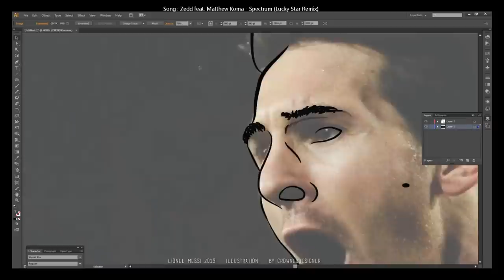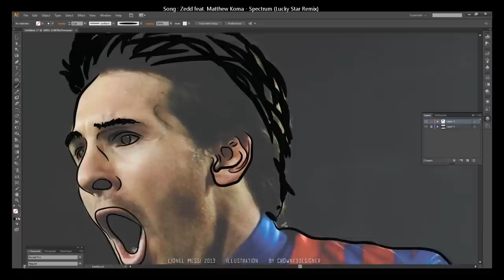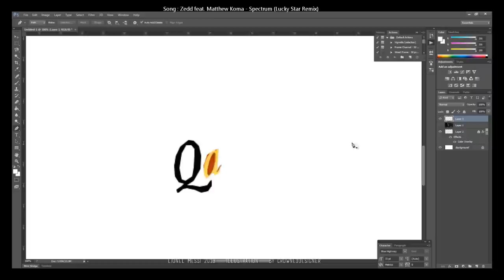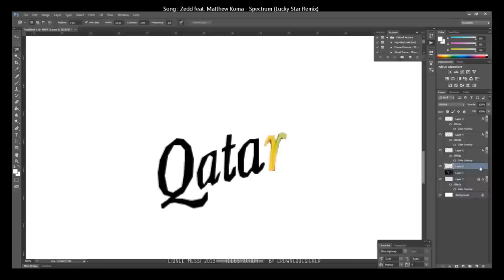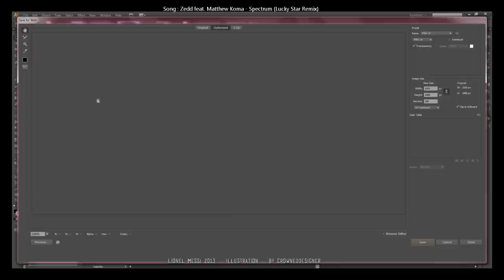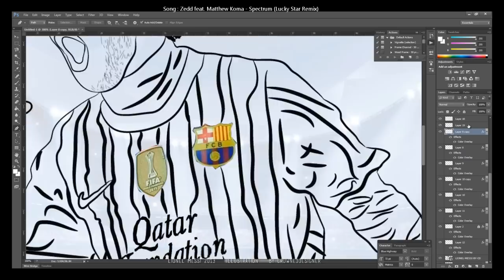Re-Creating Lionel Messi | Vector Ilustration | Speed Art | By CrownedDesigner | 1080p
WATCH IN HD =) | Hey there guys! SORRY IF THE MUSIC CUTS OFF :( :D

It took me 1h30 to illustrate and "photoshop".

I would be really happy if you can give a like for my hard work :D

CrownedDesigner